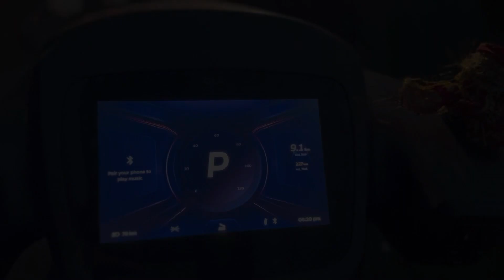My new ola scooty || sidharth vlogs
Thanx for music

I am Sidharth, On my channel, you will find
many types of video. I love to make video and
see more, Entertaning, Vlog and more
many types of videos/

Keep Suppourt Friends,